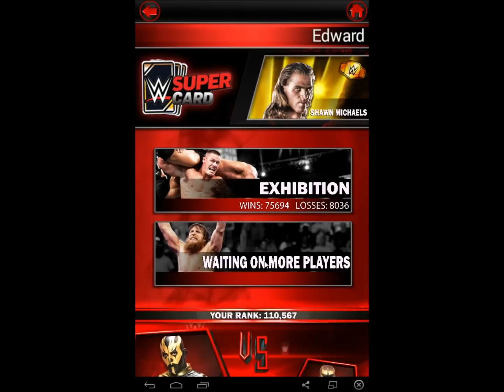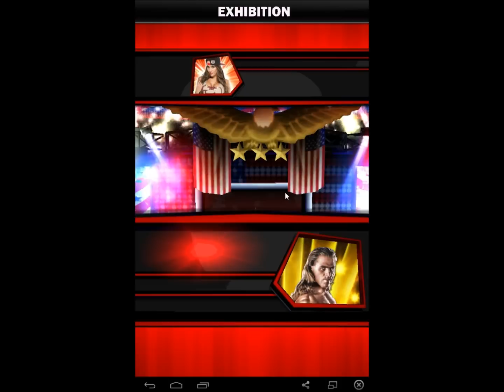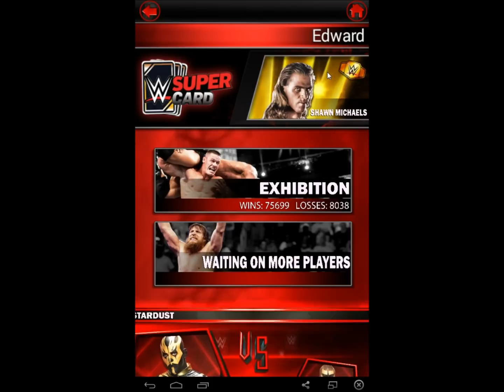WWE Supercard Episode 83 (2K Forum KOTR Results/Final PCC Play)